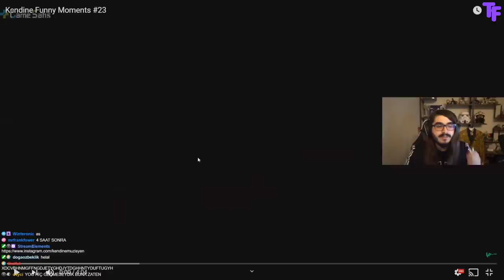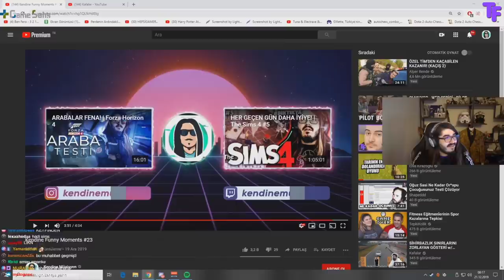Kendine Müzisyen - Kendine Funny Moments #23 İzliyor